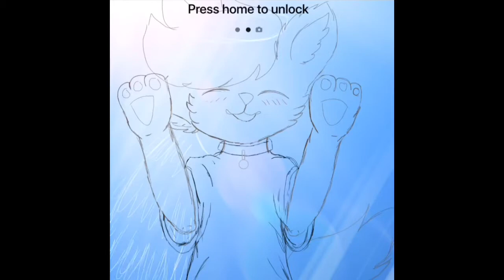Better Version Of Slushii Entry contest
The first video of it, bothers the hell out of me with that cut off part of the coloring, so I changed it.